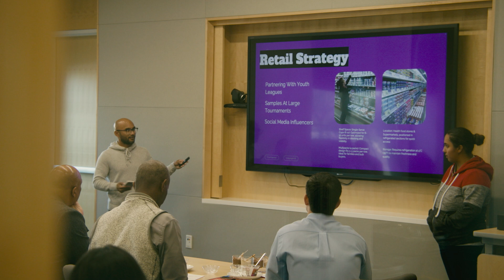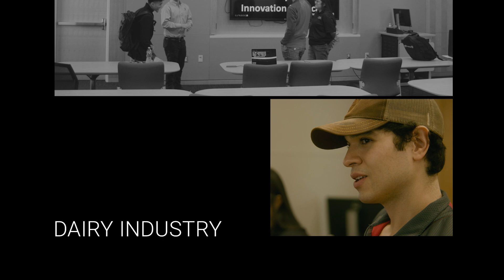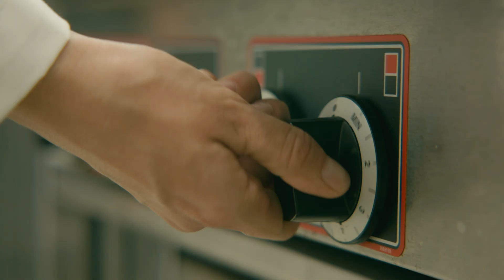Your homework: turn milk into tasty treats | Food Science 142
Located in the center of the world's most productive food processing region, Fresno State’s Food Science and Nutrition Department provides students with practical experience to ensure they are well-prepared for success after they graduate. Food Science 142 (Dairy Processing) brings together food science and business administration students under the mentorship of industry experts to research, develop and pitch original dairy products for the chance to win $5,000 in seed funding.